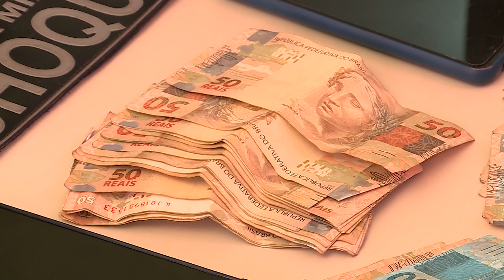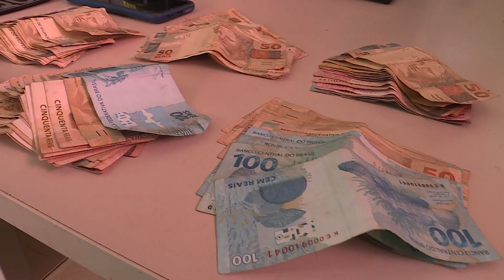Compra de voto e boca de urna; Polícia Militar atende supostos crimes eleitorais em Cascavel